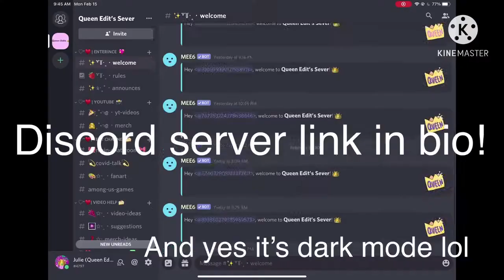I edited frenemies podcast being Argumentative